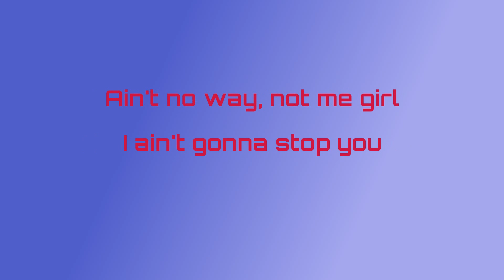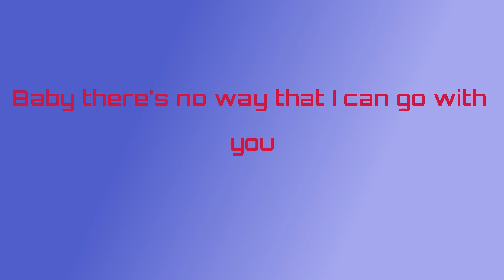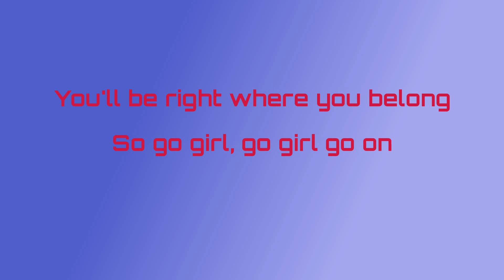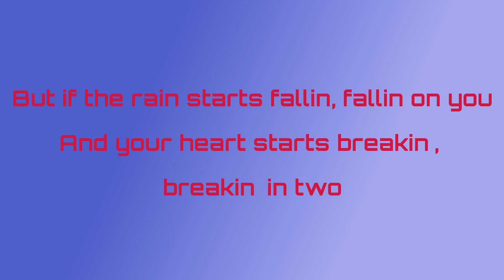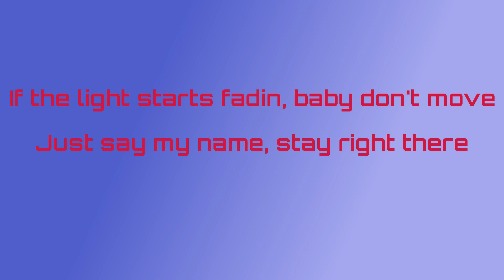Kip Moore - Running For You (Lyrics)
Here are the lyrics to "Running For You" by Kip Moore.